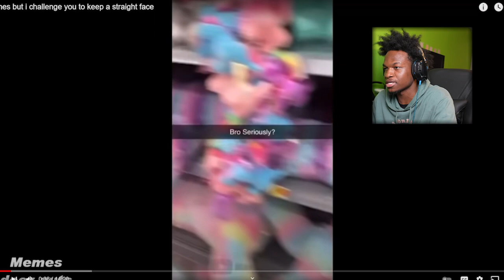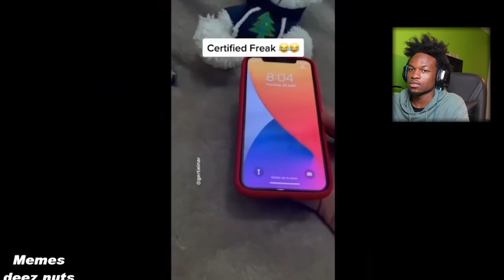Try not to laugh or Smile #1